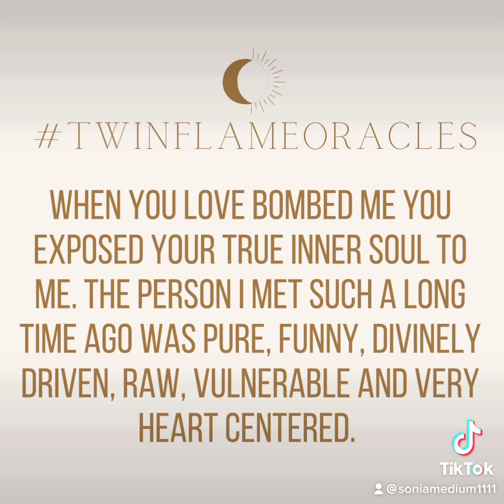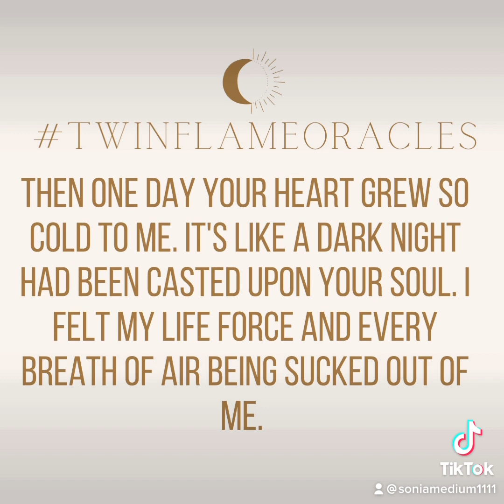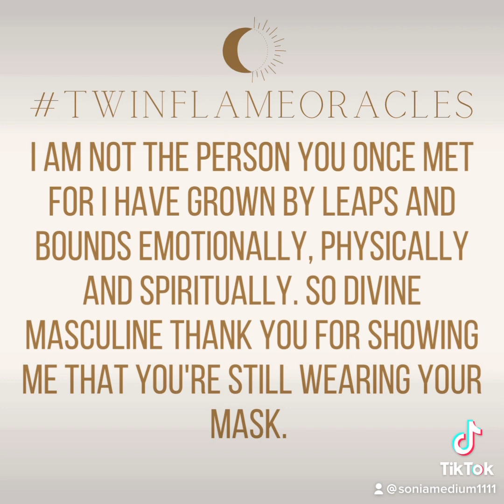twinflameoracles DF TO DM THANK YOU FOR WALKING OUT OF MY LIFE